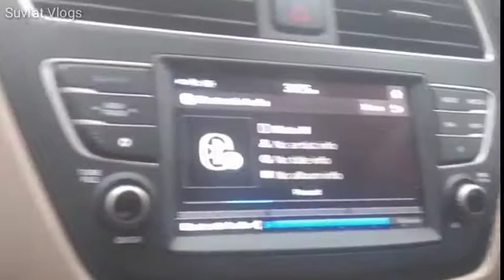Hyundai i20 Drive || Shaheed Path LUCKNOW || EKANA International Stadium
Shooting Location ⤵️

SHAHEED PATH LUCKNOW

i20 Asta
Song - Sanam Re